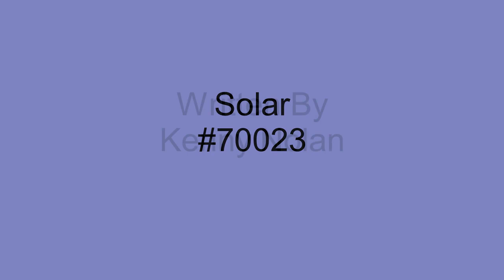Shoot 'Em Up Movies - The Deele - 1988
The Deele signed with Solar Records in the early 80's and had a nice run of hits throughout the decade and into the early 90's. Shoot 'Em Up Movies was off their 3rd album, Eyes Of A Stranger, and reached #7, week ending 7/9/88. Group members Antonio( L.A.) Reid and Kenneth(Babyface) Edmonds went on to become a prolific songwriting and production team.